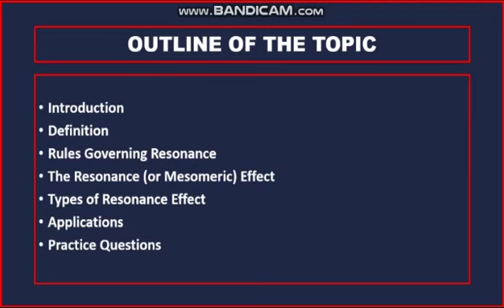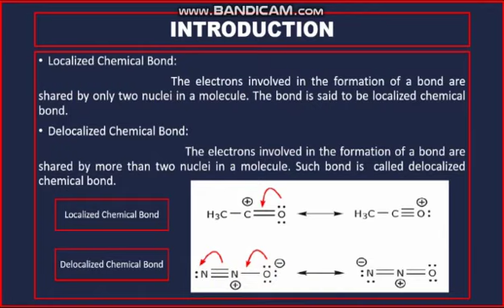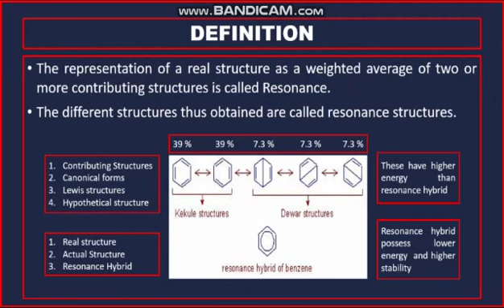The Resonance Theory part 1 by Prof. Jawad Habib for BS zoo, chem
Introductory chemistry, 1st semester GCUF, THEORY